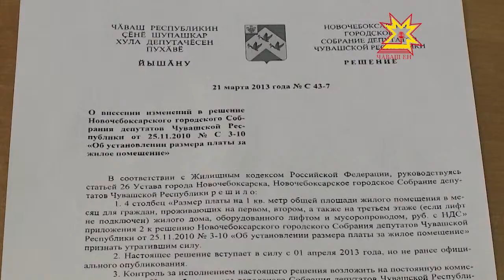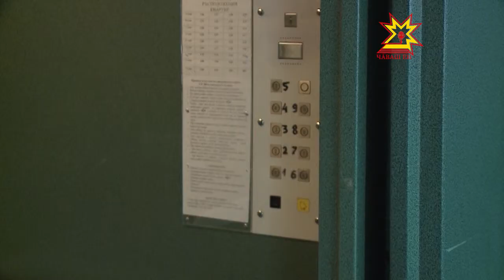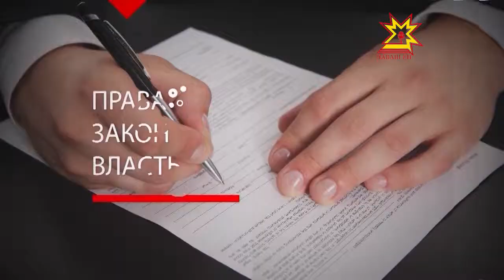Правовое поле. Выпуск 23.04.2013